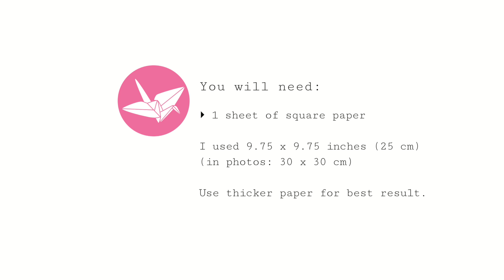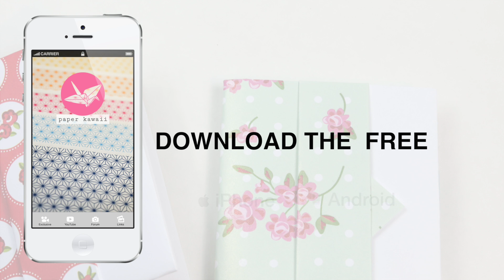Easy Origami Wallet - Short Version - DIY - Paper Kawaii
This video will show you how to make a simple but pretty origami wallet. This is a short version which is great for credit cards and business cards.

You could also use this to store other things, some ideas are: keep sewing threads and needles inside, use this as a greetings card and have special notes in each pocket, use as a place card holder, stand it up on it's side, so that you can put the card in the front flap.

Use textured paper and this would be more sturdy and usable.

Design: Traditional model, but instead of starting straight, staring diagonal..
LEVEL :  ★★☆☆☆

- 1 sheet of square paper.
I used 9.75 x 9.75 inches / 25 x 25 cm.
The ones at the start are made with 30 x 30 cm and fit credit cards.

// CONTACT/ADVERTISING/REVIEWS

// GEAR

// MUSIC